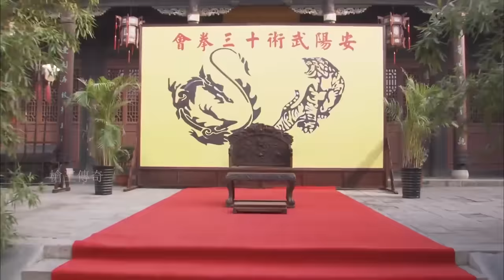【擂台比武電影】功夫高手擂台上瞧不起姑娘，不想姑娘武功高強，秒敗高手 ⚔️ 抗日 MMA | Kung Fu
DSPJGZZ